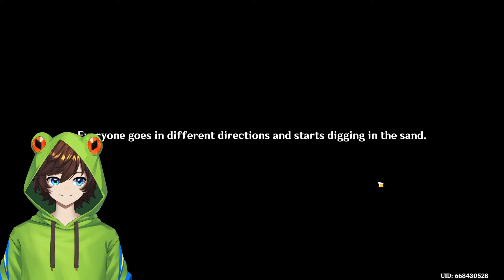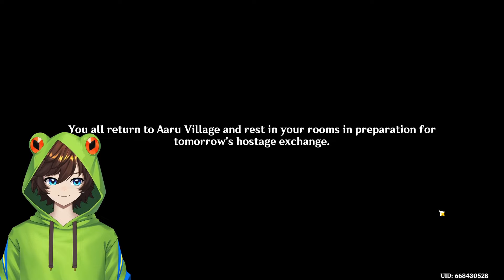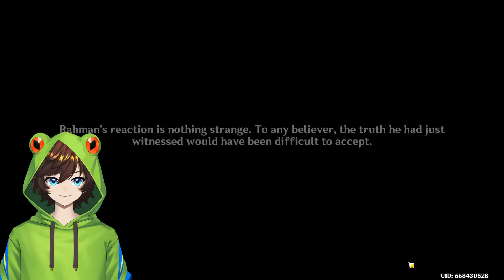Investigating an Abandoned Eleazar Hospital | Sumeru Archon Quest | Genshin Impact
This Sumeru Archon Quest has moments it feels like a horror game and this is one of those moments.

Hey you're here in the DESCRIPTION?!? No one ever comes in here, you must be looking for a snack!